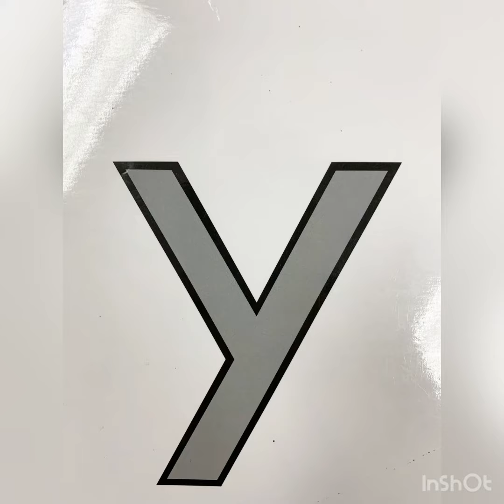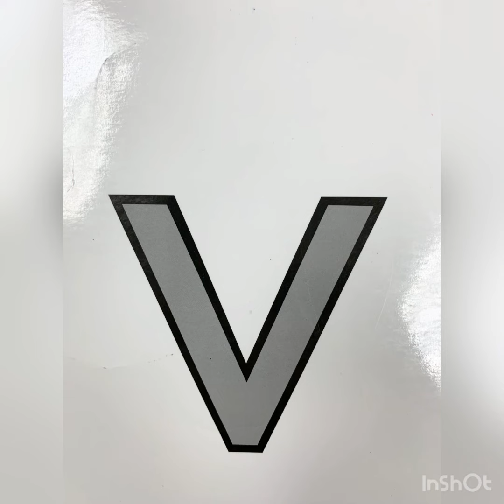Letter Name Practice